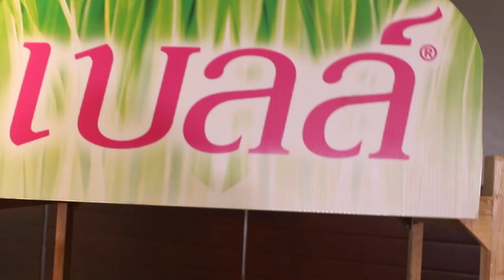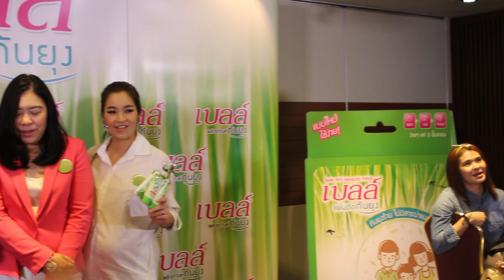เบลล์กันยุง วันถ่ายภาพนิ่งของเปิ้ลนาคร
เบลล์ ครีมกันยุง
ในวันที่ถ่ายภาพนิ่ง ครอบครัวเปิ้ลนาคร